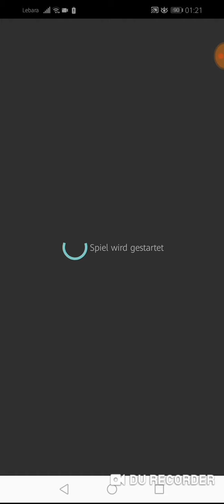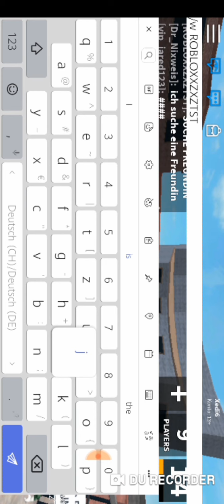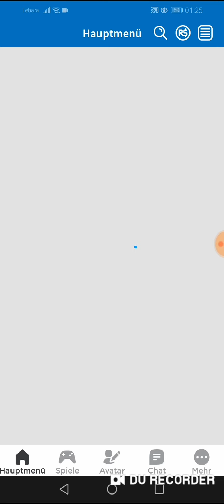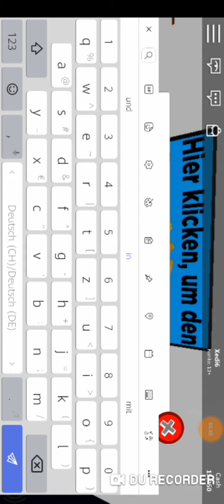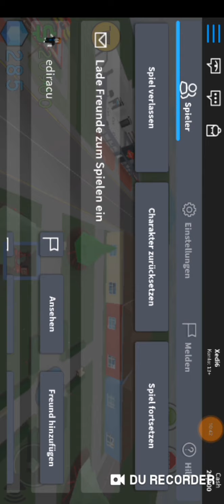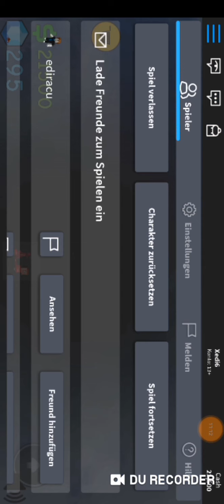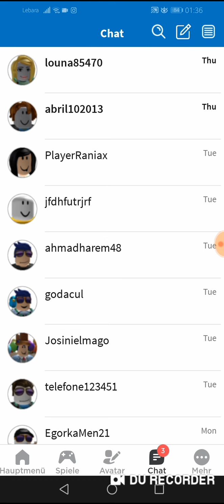Erstes Video roblox